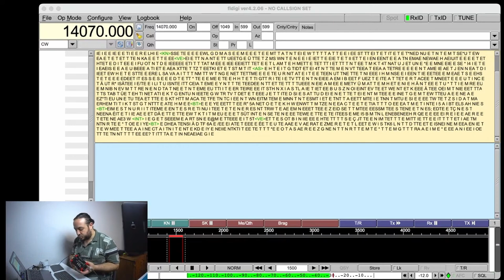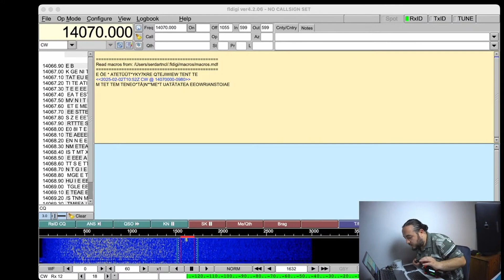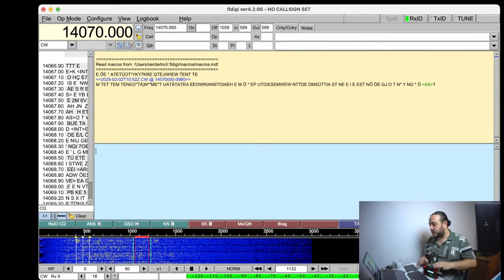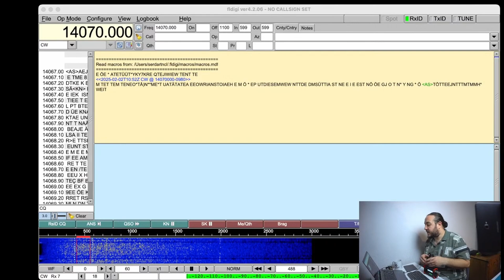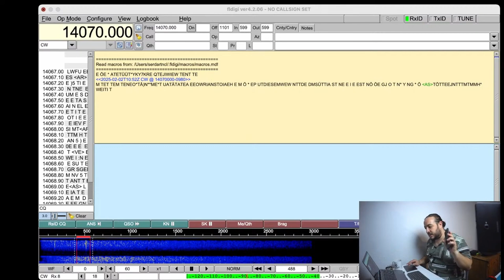Yeni telsizde SEVMEDİĞİM özellik... Amatör Telsizcilik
Tabi telsizleri alıyoruz ama filtreleri hiç düşünmüyoruz... Rf filtrelerinin dışında bir de ses filtreleri en önemli hususlar. özellikle contestlere katılırken bunu çok daha iyi anlayabiliyorsunuz. günümüzde herhangi bir telsize dahi uyarlanabilen DSP cihazları aslında teknik olarak videoda anlattığım işi yapıyorlar. tabi daha pratik ve az yer kaplama adına yapılabilir veya alınabilirler ama fiyattan kısmak adına fldigi uygulaması da fazlasıyla işimizi görüyor.